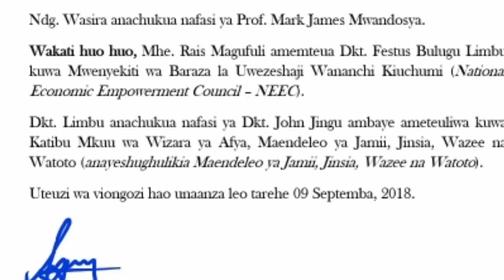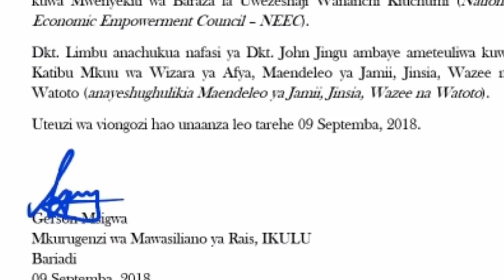BreakingNews:Wasira Aula, Ateuliwa na Rais Magufuli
Stephen wasira mbunge wa zamani wa Bunda mjini ameteuliwa na Rais kua mwenyekiti wa bodi ya kumbukumbu ya mwl Nyerere akichukua nafasi ya Mark Mwandosya.